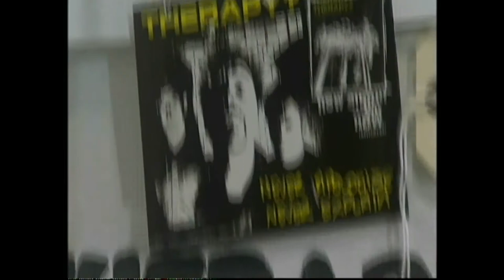Therapy? - Michael McKeegan BBC Interview in Belfast 2010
Interview with Therapy's bass player, shot on location in Larne and the Art College in Belfast, by BBC Northern Ireland as a look ahead to their gig at the Mandella Hall on 15/10/2010 (tonight, in fact!)